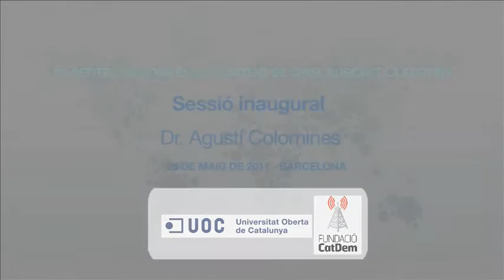Agustí Colomines_Sessió inaugural Seminari petites nacions en un context de crisi_25/05/2011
LES PETITES NACIONS EN UN CONTEXT DE CRISI. BUSCANT LA SORTIDA
Sessió inaugural a càrrec de:

    * Dra. Imma Tubella, rectora Mgfca. de la Universitat Oberta de Catalunya
    * Dr. Agustí Colomines, director dels Estudis d'Arts i Humanitats de la UOC

DATES: 25, 26 i 27 de maig de 2011
LLOC: Edifici MediaTIC, Barcelona (excepte la sessió del 26 de maig a la tarda que es durà a terme al Cercle d'Economia)